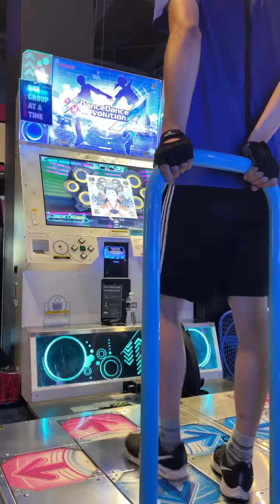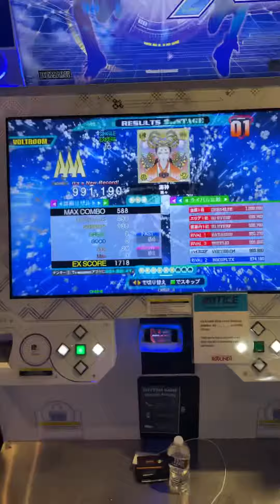[DDR A20 PLUS] 海神 Wadatsumi ESP 991,190 Fifth 16 AAA!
x4.0 NOTE DARKEST LIFE4

THIS TOOK SO MANY TIMES TO GET BUT I GOT IT!! LES GO!! FIFTH 16 AAA!!